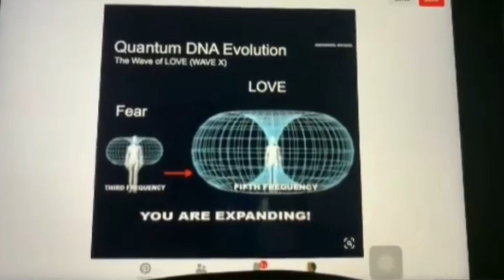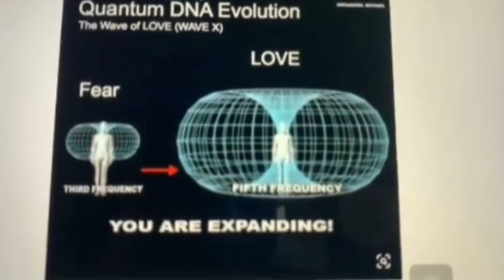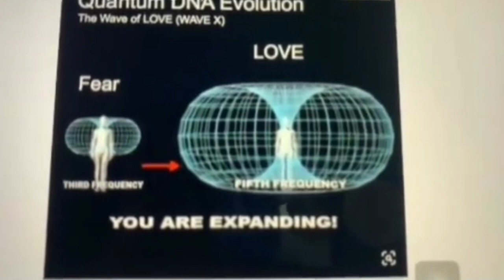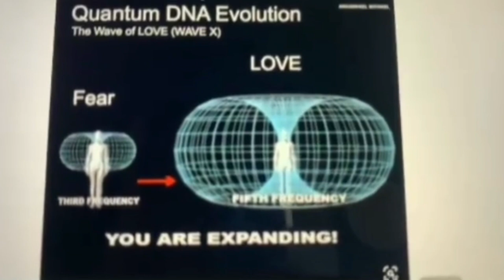Create The 10 COMMANDMENTS For Yourself!!!📜 (FEAR & LOVE AURIC FIELDS)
More than ever you must create the 10 commandments for yourself and expand your auric field. Learn exactly what that means and how to in this short lecture 💙